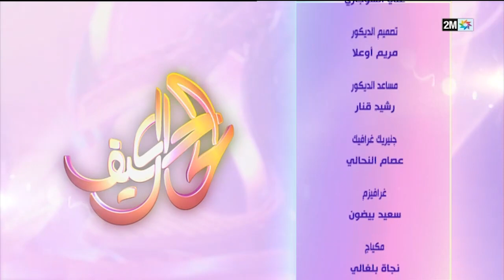كيف الحال : الثلاثاء 14 نونبر 2023